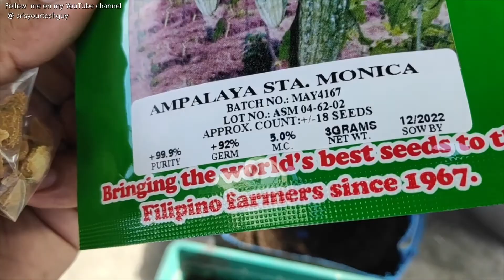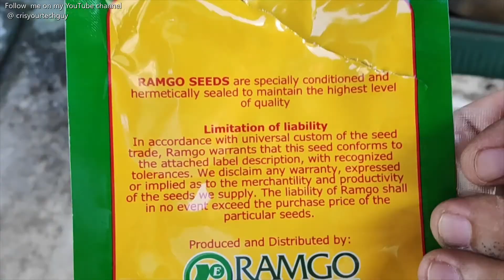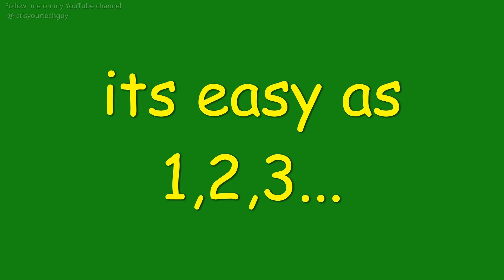Paano magtanim ng Ampalaya Sta.Monica - First timer / How to plant Bitter Gourd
Papaanno magtanim ng ampalaya sa unang pagkakataon. Pumili ng tamang binhi at itanim sa seed pot,I will recommend to use seed pot for easy transfer after a week.
How to plant bitter Gourd.
Urban Gardening
Green House
Ramgo Seeds